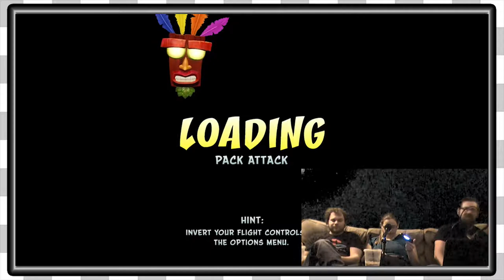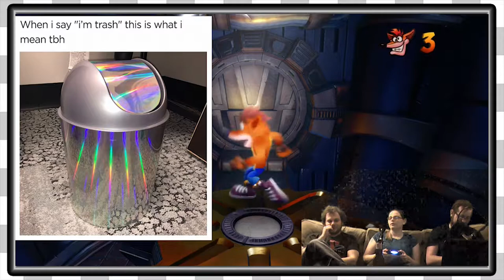Crash N Sane Trilogy | Rocket Man -EP26-